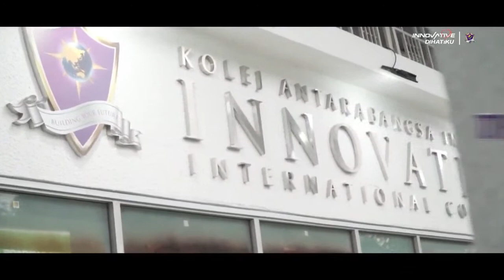Pandemic Covid-19 & Education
Don't Forget To Watch LIVE@INNOVATIVE BUSINESS CHANNEL
Title: Pandemic Covid-19 & Education
With: Mrs. Shahawati Binti Umar & Mr. Muhammad Anas Bin Mohd Bukhori
Date: 8 June 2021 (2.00pm)